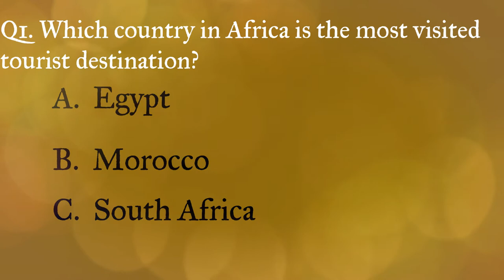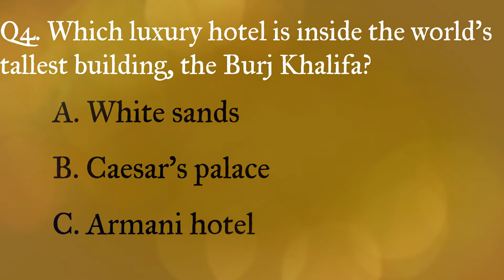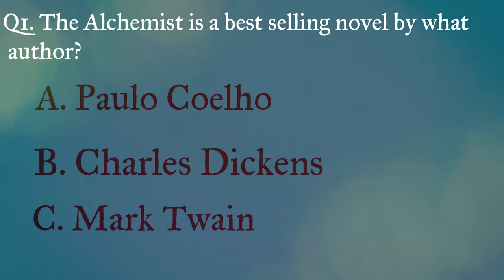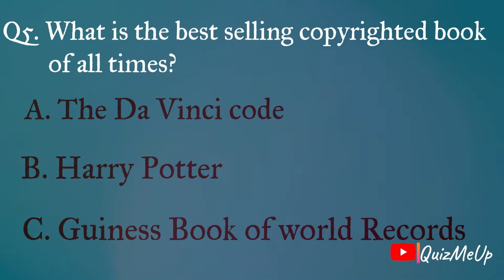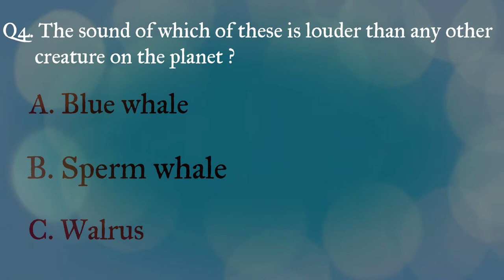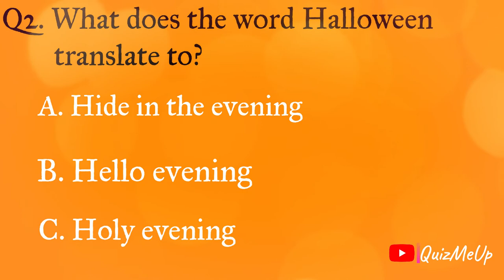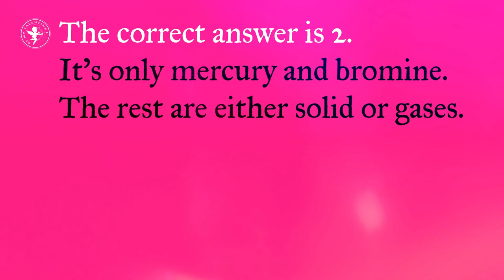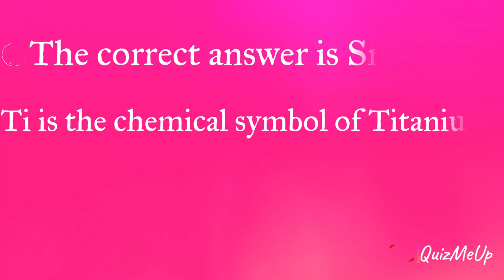QuizMeUp Trivia 5: FUN QUIZ FOR FAMILY AND FRIENDS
Welcome back to our fifth video. At QuizMeUp, our general knowledge quiz brings you facts that will boost your knowledge in various sectors that will leave you wanting to learn more each time. This episode contains a total of 25 questions which revolve around the following topics: Travel, books,marine life,languages and the periodic table. So put your thinking caps on and let's play away.
5 questions!
Multiple choices!
No peeking!